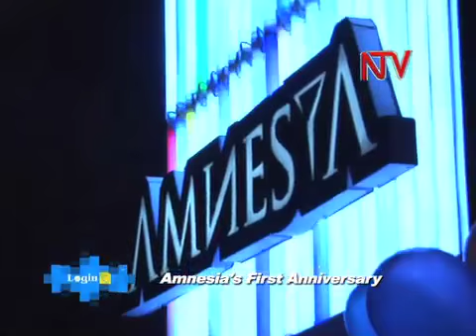NTV LOGIN_Amnesia first anniversary,The life movie premeire,D-spot beauty parlor Pt1:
Amnesia first anniversary,The life movie premeire,D-spot beauty parlor